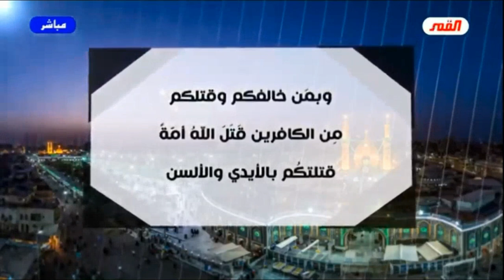برنامج الخاتمة - الحلقة ( 202 ) // هذا هو الحسين // عبد الحليم الغزي